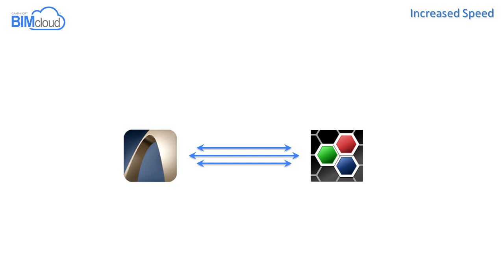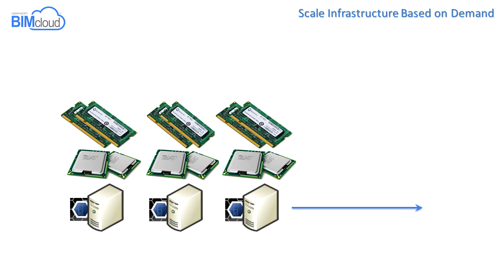BIMcloud Benefits of Architects, CAD/BIM Managers and IT Managers